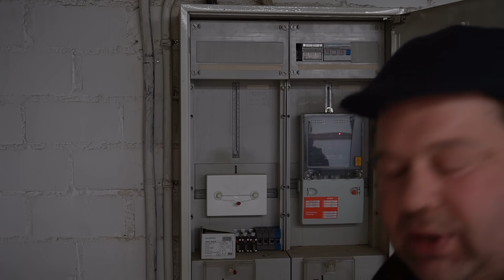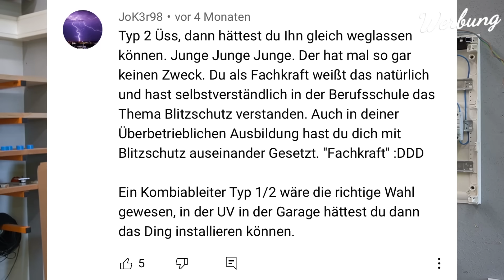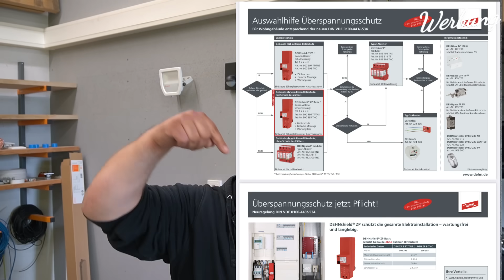5 Fakten über Überspannungsschutz die ihr wissen solltet! Proofwood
➡*💚 Hier findet ihr Profi-Elektromaterial, schnell & günstig geliefert __________________________________________________________________________________________________ 5 Fakten über Überspannungsschutz die ihr wissen solltet! Proofwood

→* Dehn TYP 1,2,3 Sammelsch.
→* Dehn Typ 1,2 Hutschiene

→* Dehn Ableiter für UV (Typ2)

→* Dehn Ableiter Steckdose (Typ3)

→* Passende VDE Schraubendreher
→* VDE Schraubendreher SL/PH